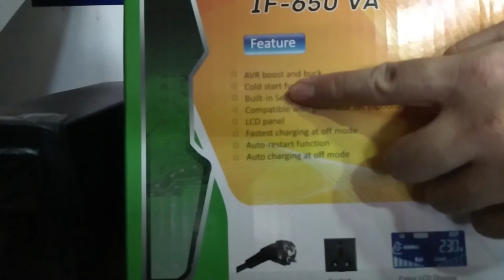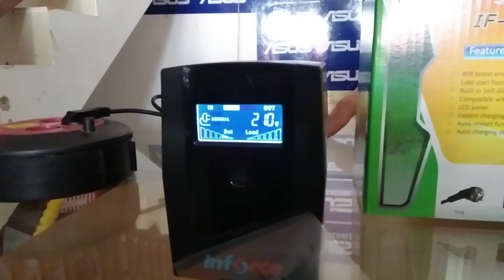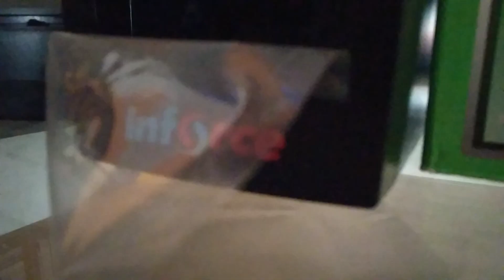UPS INFORCE 650VA cuma 400ribuan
UPS dengan harga yang cukup murah
bs langsung ke toko jalan pramuka komplek rahayu seberang jumbo chiken ruko kedua sebelah kiri jalan
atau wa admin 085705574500